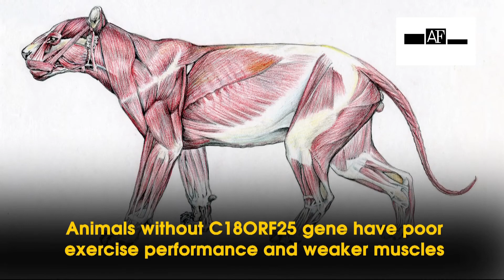New gene found that increases muscular strength during exercise: Research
During a recent study, researchers found a gene that enhances muscular strength when activated by physical activity. This can open the door for the creation of therapeutic therapies that mirror some of the advantages of exercise. The findings of the research were published in the journal 'Cell Metabolism'. The study showed how different types of exercise change the molecules in our muscles, resulting in the discovery of the new C18ORF25 gene that is activated with all types of exercise and responsible for promoting muscle strength. Animals without C18ORF25 have poor exercise performance and weaker muscles. Importantly, it also allowed the study team to identify genes and proteins that consistently change across all individuals and all types of exercise, leading to the discovery of the new gene.